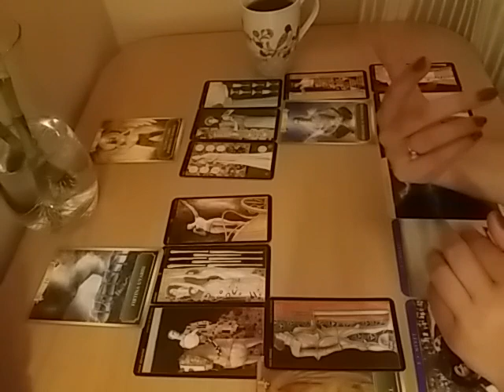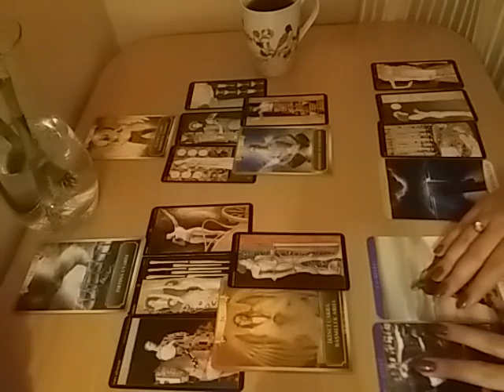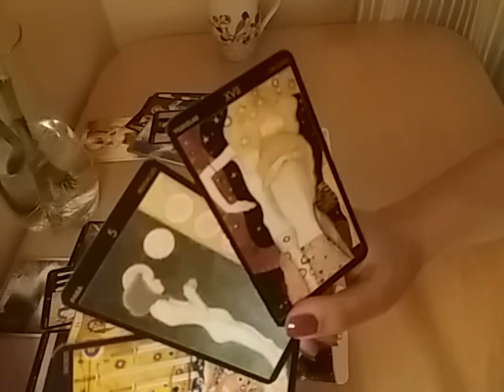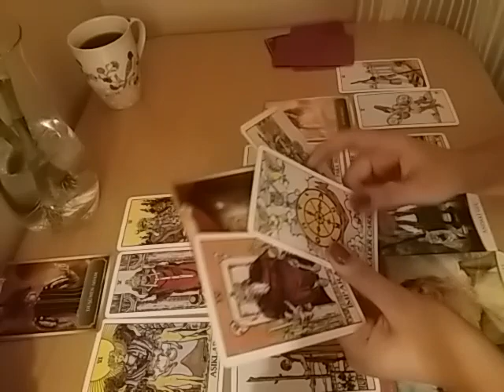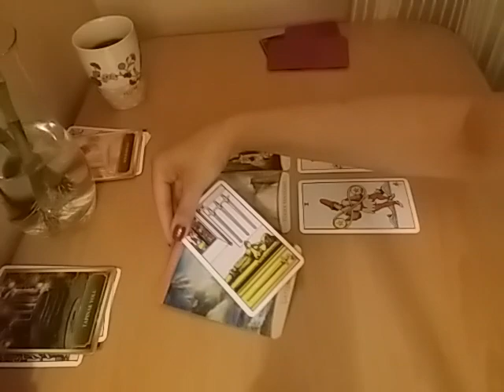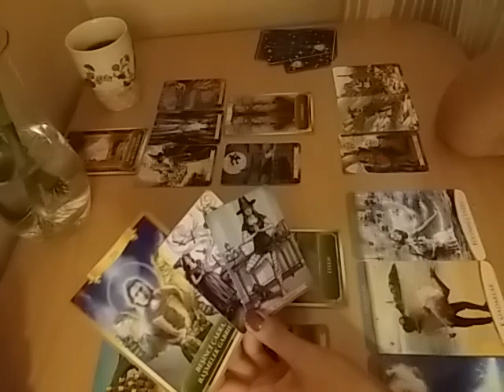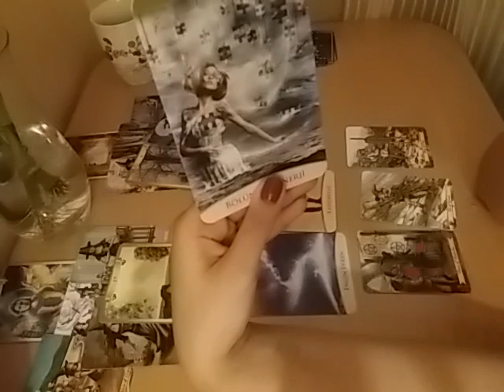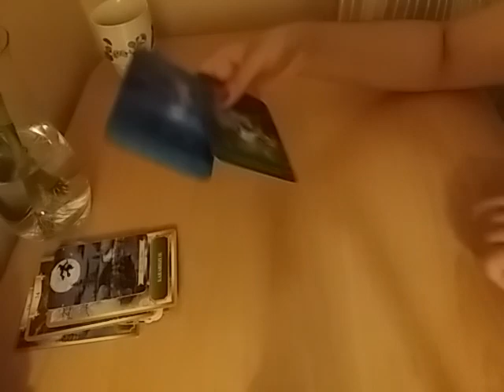💕🌸 platonikler ve yeni flörtler bir deste seçin 🐇🌸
Merhabalar,

Hiçbir şey tesadüf değildir. Buradaysanız, bunu okuyor beni dinliyorsanız birbirimizle Paylaşmamız gereken bir şeyler vardır.

Her şeyden önce bu kanal hayata dair bir kanaldır ve bolca sohbet içerir. Tarot kartları, kitaplar, şiirler, şarkılar...
İnsana dokunan, insanı insana anlatan her şey bu kanalın içeriğidir.

Açılım ve videolar eğlence ve motivasyon amaçlıdır. Lütfen videolarımı bu bilinçle izleyin.

Bana öneri ve isteklerinizi yorum yaparak iletebilirsiniz.

Geri dönüşlerinizi ya da içinizden geçen herhangi bir şeyi lütfen yorumlara bırakın. Bu beni mutlu eder.

Ben de sizler gibi bir ana babanın evladıyım, bir kalbim var lütfen kırıcı yorum bırakmadan bunu bir düşünün 💞

Özel açılımlar için

1.deste 1:35
2.deste 18:37
3.deste 31:11